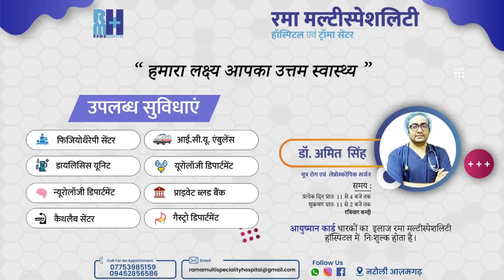आजमगढ़ : अधिकारी पर भड़क गया सफाई कर्मचारी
cibindiatopnews breakingnews topnews viralnews upnews upbignews purvanchalnews newsheadlines topbreaking uppolice azamgarhpolice cmyogi आज़मगढ़ जिले के अहरौला विकासखंड के कई गांव में दीपावली पर्व व गांव में डेंगू, मलेरिया और संक्रामक बीमारी से बचाव के लिए रोस्टर के हिसाब से साफ सफाई का कार्य कराया जा रहा है रोस्टर के अनुसार गांव की साफ सफाई करने के लिए सफाई कर्मियों को लगया गया है।इसी क्रम में आज बनरहिया गांव सफाई की जांच करने के लिए विकासखंड के एडीओ पंचायत संजय कुमार श्रीवास्तव गांव में पहुंचे जहां स्कूल चकरोड व अन्य जगहों पर स्कूल का शौचालय में गंदगी से भरा पड़ा था गांव के सफाई कर्मी की लापरवाही पर एडीओ पंचायत ने जानकारी सफाई कर्मी से पूछा तो सफाई कर्मी आपे से बाहर हो गया और एडीओ पंचायत से भिड़ गया और वह एडीओ पंचायत को चेतावनी देने लगा उसने कहा कि ज्यादा से ज्यादा सस्पेंड कर दोगे और कहा कि खाने बैगैर हम नहीं मरेंगे सफाई कर्मी का यह तेवर देख एडीओ पंचायत भी सकते में आ गए काफी बहस एडीओ पंचायत व सफाई कर्मी के बीच हुई पूरे वाकये का कई वीडियो बनाकर किसी ने वायरल कर दिया वायरल वीडियो में सफाई कर्मी से एडीओ पंचायत साफ सफाई ना होने का कारण पूछते हैं। बताते चलें गांव में सफाई के लिए सफाई कर्मी तैनात हैं यहां तक कि इस समय गांव में डेंगू मलेरिया और संक्रामक बीमारी तेजी से पांव पसार रही है लेकिन गांव की सड़कों की साफ सफाई यहां तक कि गांव में जल जमाव की जगह खतरनाक जीवडू को नष्ट करने के लिए दवा अच्छे काम करना है जो सरकार की प्राथमिकता में शामिल है सफाई कर्मी साफ-सफाई जैसे कामों से किनारा कर रहे हैं जब की उनकी नियुक्ति सरकार नें साफ सफाई गांव की साफ सफाई के लिए ही नियुक्त किया है और अच्छा खासा वेतन भी ले रहे है।